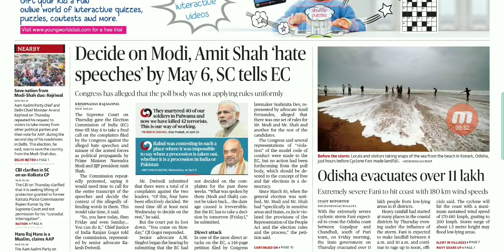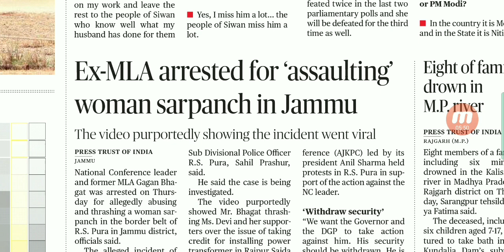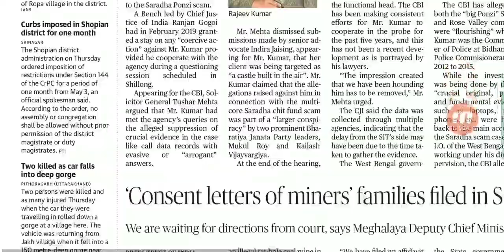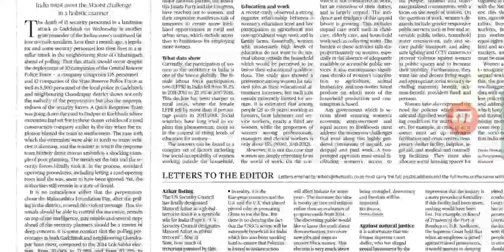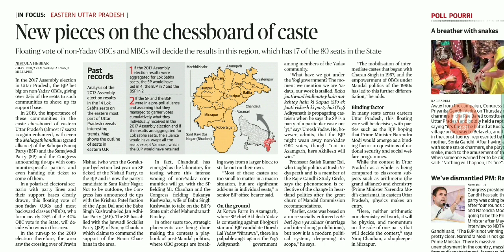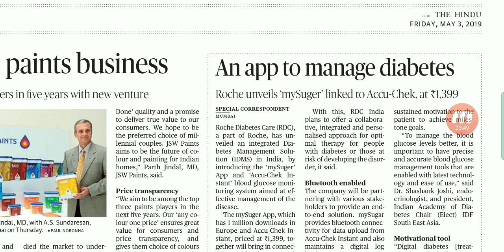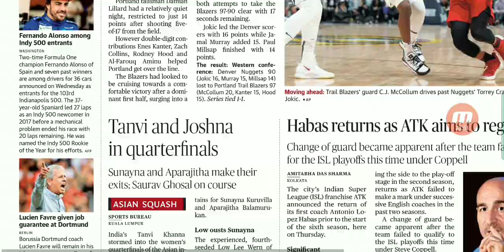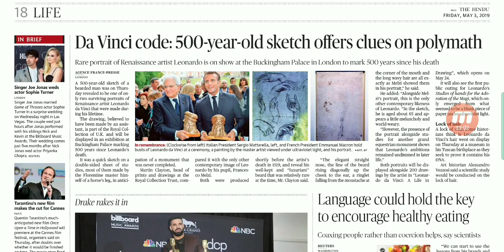The Hindu News Paper 3 May 2019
This video covers all news headlines of daily The Hindu Newspaper with smooth music at background for mind relaxation.
wisdomworld by Rajeeb Ku. Behera